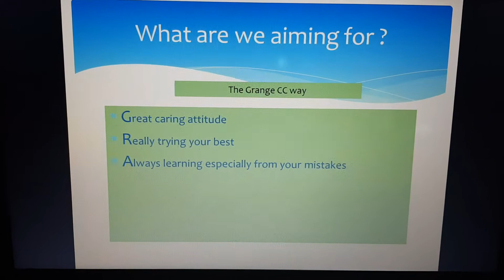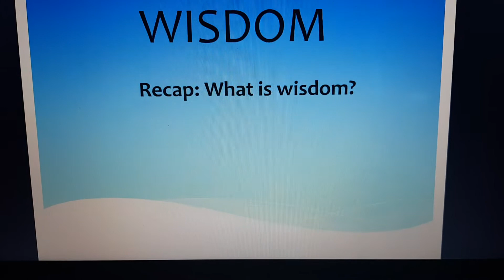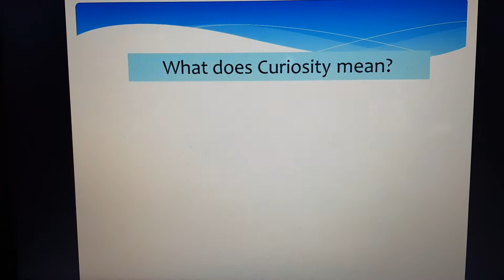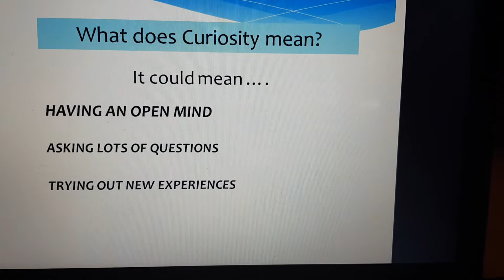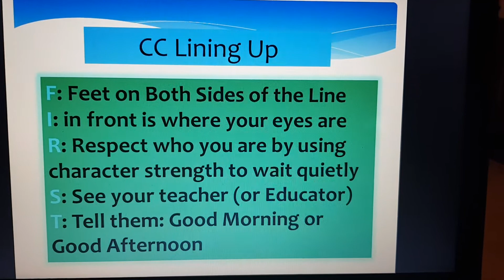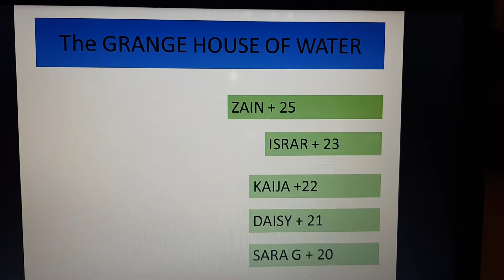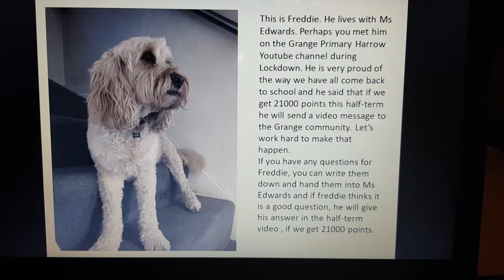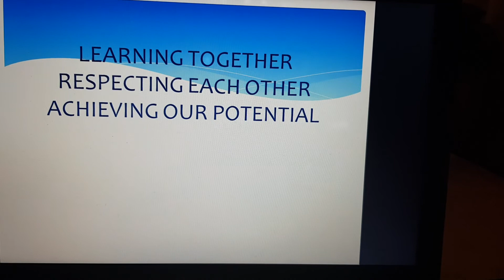19.10.20 KS1 HT Assembly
The Headteacher assembly for the wonderful children of Yrs 1 and 2 at the best school in the world Grange Primary Harrow